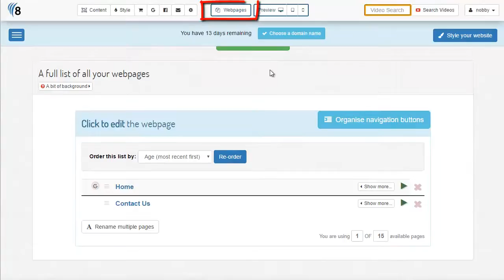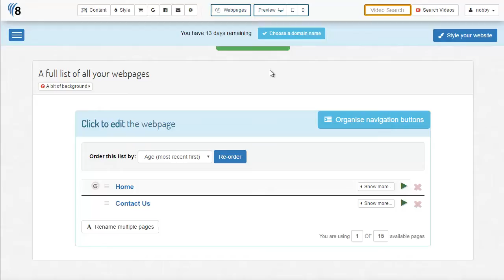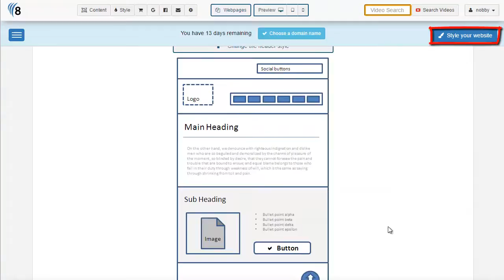navigation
Learn the main navigation buttons.  What they do and how to get the most out of your new control panel.